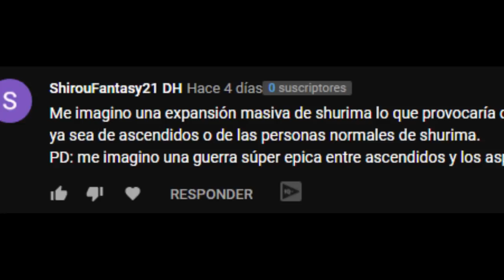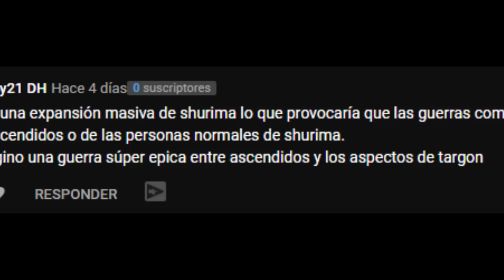¿Qué pasaría si Shurima no hubiera caído? | What If según el Lore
Aqui analizamos todo lo que hubiera pasado si Shurima no hubiera caído en los tiempos de Azir